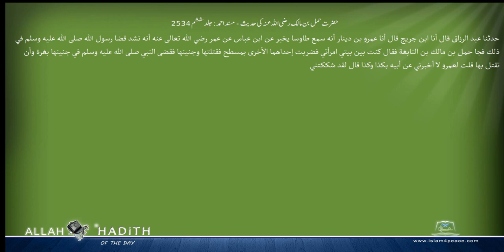حضرت حمل بن مالک رضی اللہ عنہ کی حدیث مسند احمد Musnad Ahmad Islam4Peace com